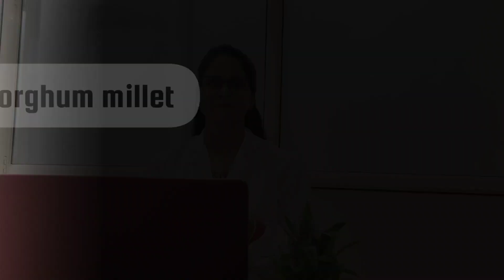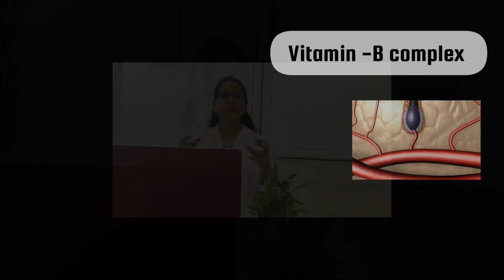ज्वार millets (Jowar) Sorghum millet or broomcorn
अंग्रेजी में इसे सोरघम के नाम से जाना जाता है। भारत में ज्वार एक प्रमुख खाद्य पदार्थ है। विभिन्न राज्यों में इसके कई शब्द हैं, अर्थात् तमिलनाडु में चोलम और आंध्र प्रदेश में जोन्ना । ज्वार को पीसकर आटा बनाया जाता है जिसका उपयोग रोटी, भाकरी, चीला, डोसा आदि बनाने में किया जाता है।
 एक ग्लूटेन-मुक्त साबुत अनाज है,ज्वार में फाइबर की मात्रा बहुत अधिक होती है। उच्च फाइबर वाला आहार मोटापा, स्ट्रोक, उच्च रक्तचाप , हृदय रोग, मधुमेह और पाचन समस्याओं के जोखिम को कम करता है।